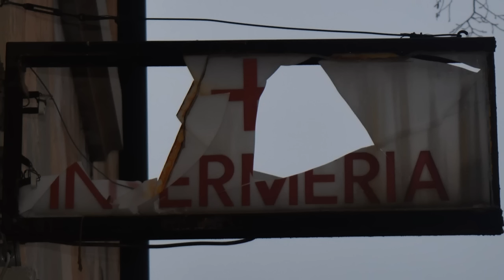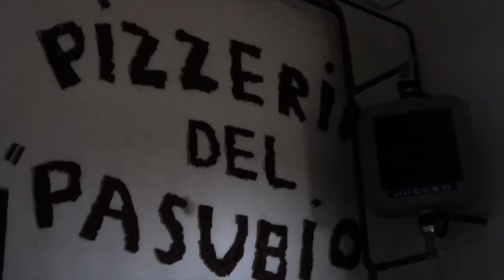Esplorando la Caserma Monte Cimone